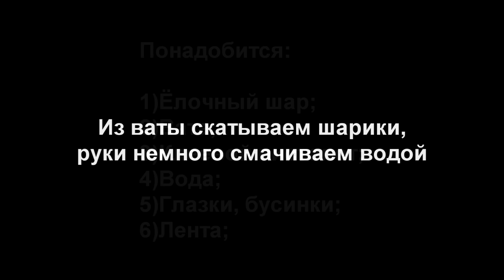DIY Мишка из ёлочного шара. Игрушка на ёлку своими руками. Мастер класс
Всем привет :) В сегодняшнем видео вы узнаете как быстро  сделать оригинальную игрушку на ёлку своими руками используя ёлочный шар и вату. Спасибо огромное за внимание! С наступающим Новым годом! Успехов и большой удачи :)